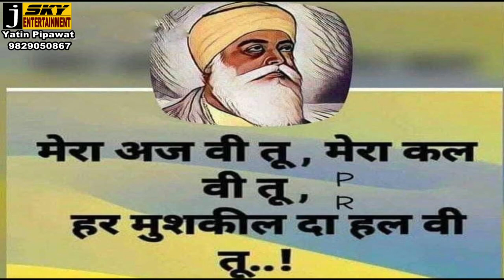जन सेवक महेन्द्र मारोठिया ने की अस्पताल पीएमओ से मुलाकात,